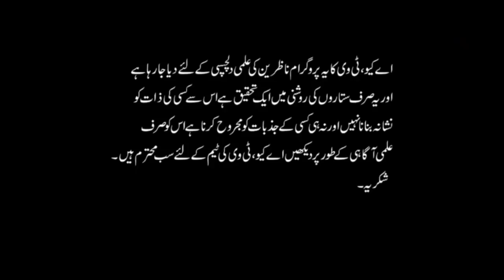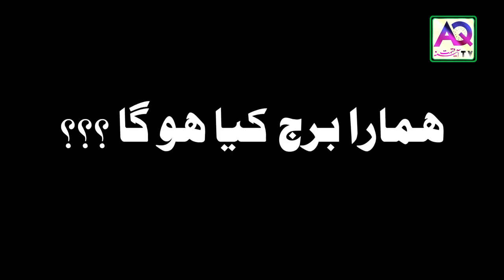تاریخ پیدائش نہی معلوم ۔۔۔ میرا برج کیا ہوگا؟ آپ اپنا برج خود جان لیں | آسٹرالوجر علی زنجانی